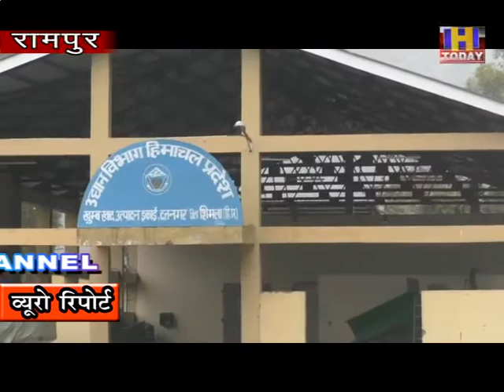पांच दिवसीय निशुल्कप्रशिक्षण में खुम्भ उत्पादन व खुम्भ खाद बनाने की बारीकी से दी गई जानकारी।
शिमला जिला के रामपुर के समीप दत्तनगर  स्थित उद्यान विभाग
के खुम्भ खाद उत्पादन इकाई एवं प्रशिक्षण केंद्र में मशोबरा व्  बसंतपुर
के किसानों दिवसीय प्रशिक्षण में हिस्सा लिया।  मुख्य मंत्री खुम्भ विकास
योजना के तहत   इस निशुल्क  प्रशिक्षण के दौरान  खुम्भ खाद बनाने से ले
कर मशरूम उत्पादन  संबंधी विभिन्न  तकनीकी जानकारियां दी गई। किसानो  को
बताया गया कि  मशरूम उत्पादन इकाई स्थापित कर  बेरोजगार व भूमिहीन लोग भी
कुछ माह के भीतर ही अपनी आमदनी को दुगनी कर सकते हैं।